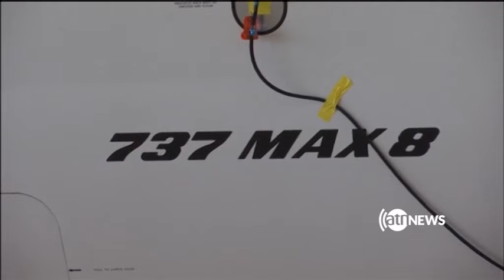Zerbena - 30 March 2019 | زیربنا، ۱۰ حمل، ۱۳۹۸